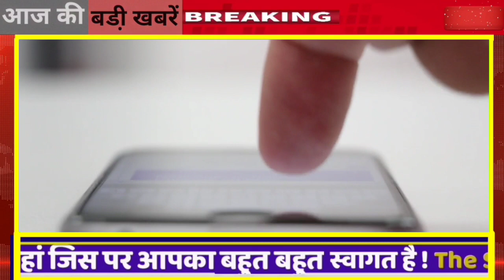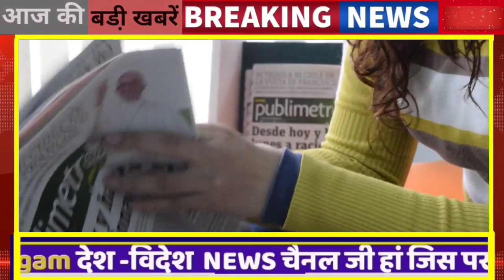17 दिसंबर : 8:15 बजे दिनभर की Top@10 बड़ी खबरें राजस्थान की BREAKING NEWS || Rajsthan today News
About this Video 17 दिसंबर : 8:15 बजे दिनभर की Top@10 बड़ी खबरें राजस्थान की BREAKING NEWS  || Rajsthan today News

1. Rajsthan Today Top News @Simrath Choudhary

2. Top@10 बड़ी खबरें

3 ‌  top@10 badi khabren
SBI, Punjab National Bank News
LockdownGuidelines breakingnews Marwadimedia SchoolCollege RajsthanNews News#17दिसंबर Top10 Today digital All News. Viral News

13 December आज 8:15 बजे की आज की बड़ी खबरें

Rajasthan News

karaulee
kota  कोटा
chittaudagadh
Chooroo चुरू
jayapur News
jaalaur
jaisalamer/ जैसलमेर
jodhapur
jhaalaavaad

jhunjhunoo

tonk
doongarapur
dausa
dhaulapur
naagaur
paalee
prataapagadh

baansavaada
baaraan
beekaaner
sudeep
bharatapur
bheelavaada
raajasamand
shreegangaanagar

pradhaan news
seekar